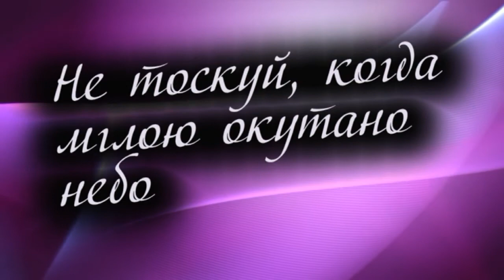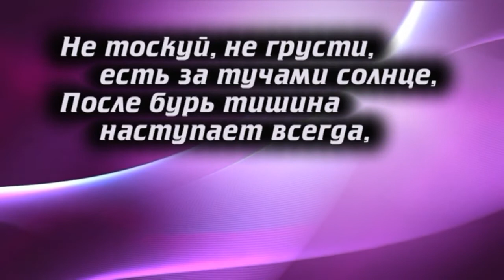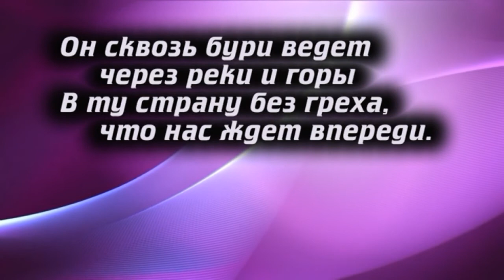Не тоскуй, когда мглою окутано небо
Текст Петр Бальжик

Не тоскуй, когда ветер всю завязь сорвал.
Не тоскуй, когда пуст в реку брошенный невод,
Не тоскуй, когда друг в самом главном солгал.

Не тоскуй, не грусти, есть Утешитель добрый,
С пониманьем в глазах, с состраданьем в груди.
Он сквозь бури ведет через реки и горы
В ту страну без греха, что нас ждет впереди.

Не тоскуй оттого, что "весь мир не изменишь",
В этом мире порок – основной элемент.
Только если надеешься, любишь и веришь,
Сможешь выжить, пробившись сквозь злобы цемент.

Не тоскуй, не грусти, есть за тучами солнце,
После бурь тишина наступает всегда,
И бывает, что невод от рыбы прорвется,
И бывают друзья, что не лгут никогда.

Впереди…